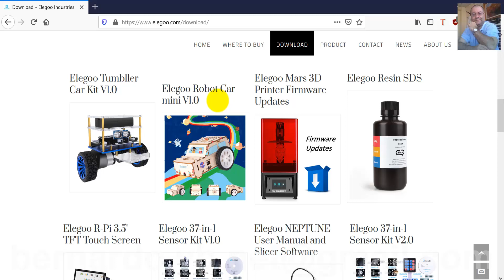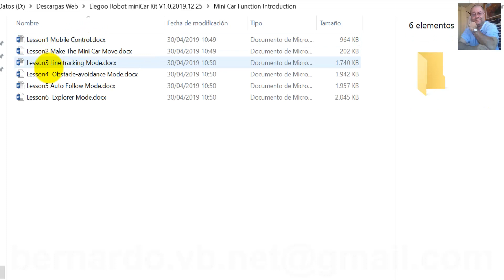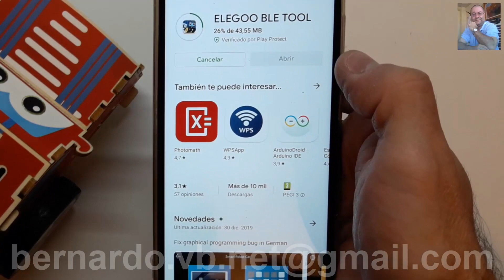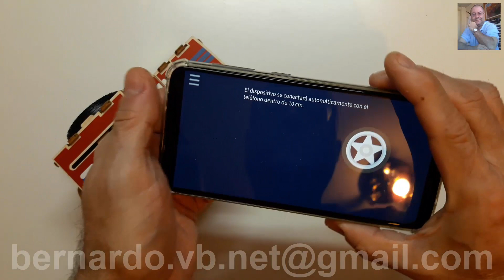Smart Robot MiniCar Elegoo - Mini Kit coche robotico - Presentacion, Unpacking, Unboxing, Review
Enlace de compra
En este vídeo vemos un desempaquetado del Smart Robot MiniCar Elegoo, pequeño coche robot Elegoo, en la que veremos sus múltiples prestaciones y comprobaremos lo divertido que puede ser. Si quieres adquirirlo, en la descripción tienes el enlace de compra para Amazon.

FreeCAD
QCAD
LibreCAD
Arduino
DIY
HTM
Brico
Bricolaje
Madera
Marqueteria
Evolution
Elegoo
Maquetas